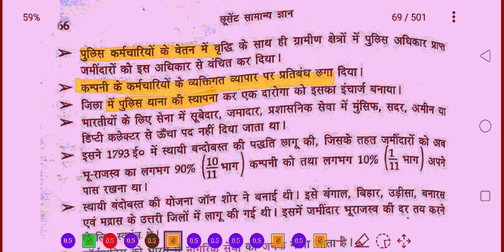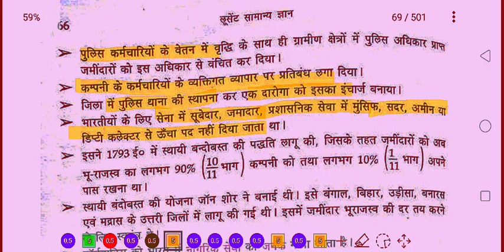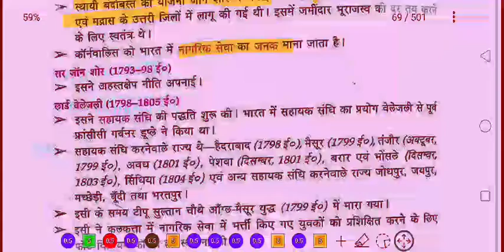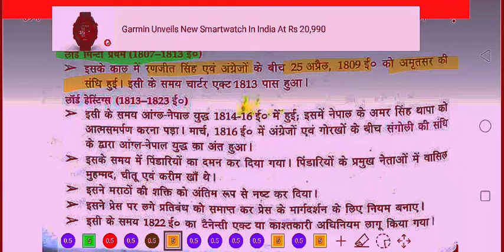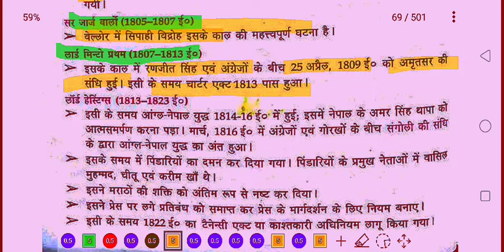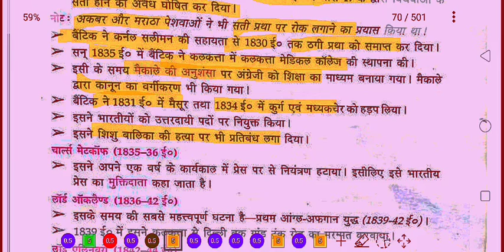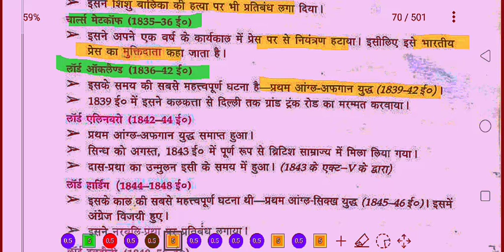Governor General | Part -1 | lucent modern history